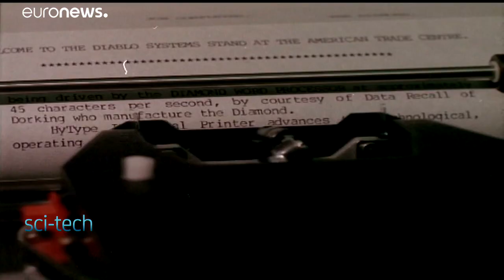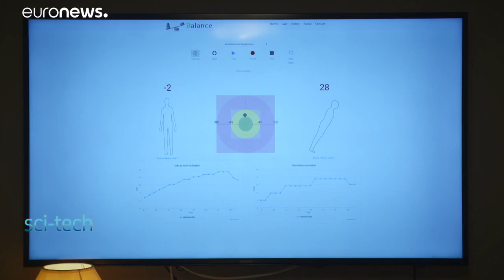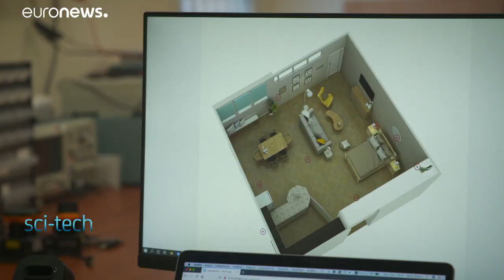Smarter than the average home - how technology is aiding assisted living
In Europe, we’re living longer than ever before, adding to the strain on health and care services.  But smart homes, packed with technology to help assisted living, could lighten the load and keep people in their own homes for longer.